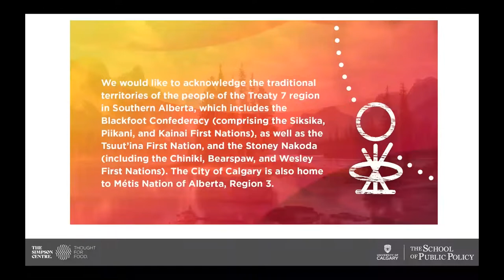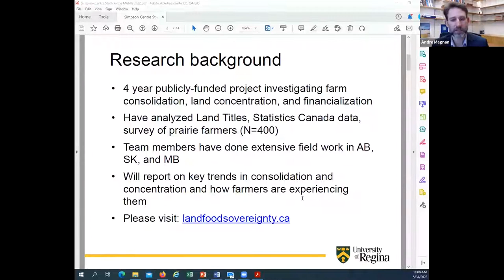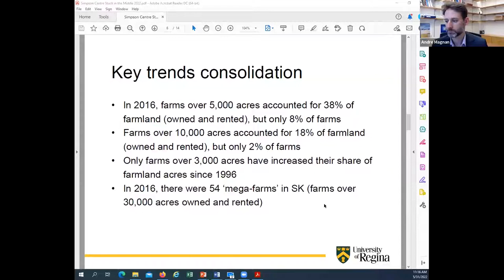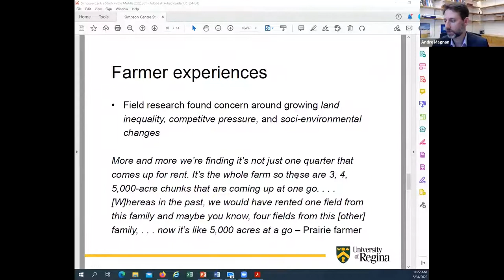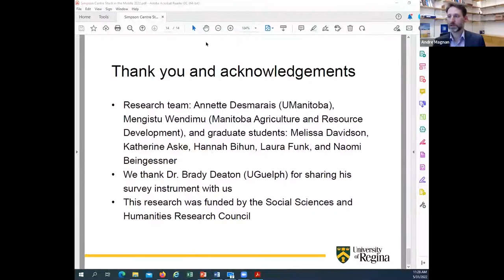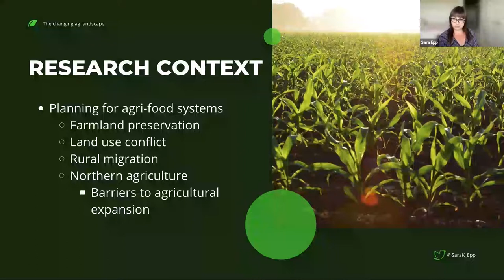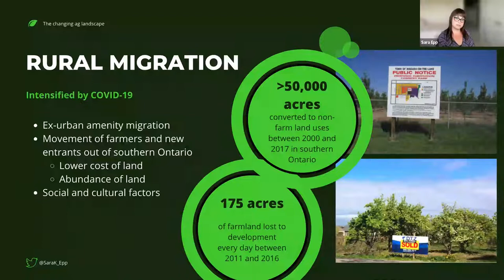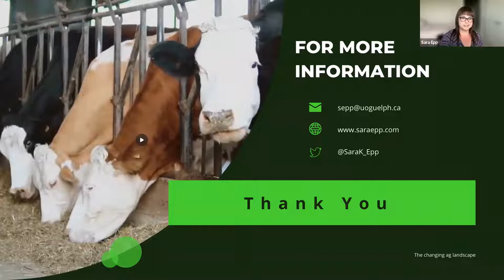Stuck in the Middle? Farm Sizes in Canadian Agri-Food May 31 2022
A look at the shifting size and structure of farms in Canada. What happened to mid-sized farms? The largest 10% of farms in Canada produce 2/3 of all revenue (according to Agricultural and Agri-Food Canada), and the average farm size has doubled over the last 50 years due to increased consolidation and technological advances. The profile of so-called “average” farms has given way to much smaller, specialized farms. Volume-wise, small farms are less productive. What has happened to influence the types and sizes of operations, how has it impacted Can ag, and is it good or bad for our food system? What policy work is being done around this issue, and how is it being approached (i.e., as an opportunity, as a vulnerability)? How does it intersect with other issues in Canadian agriculture, such as challenges securing financing or labour shortages?

Featured Panelists:
Dr. Sara Epp, University of Guelph
Dr. André Magnan, University of Regina

Moderated by:
John Bailey, The Simpson Centre